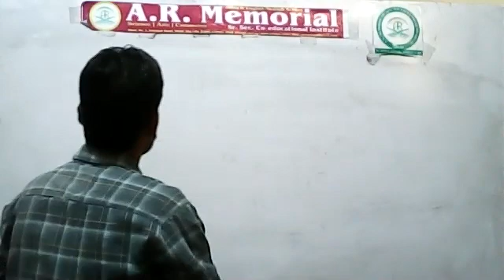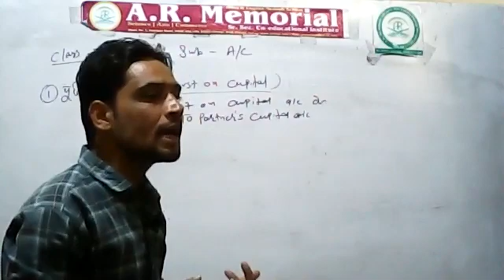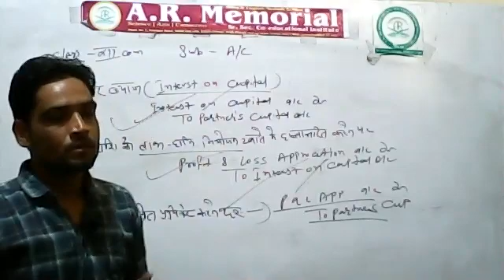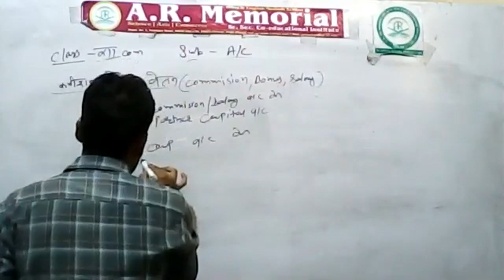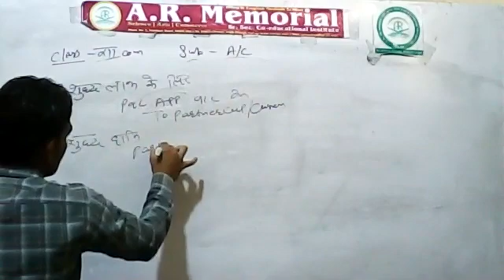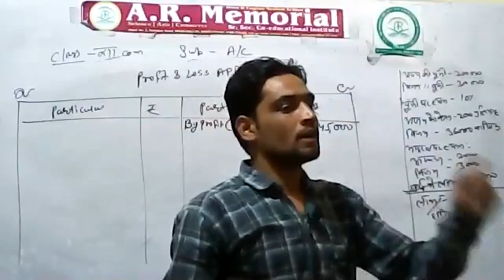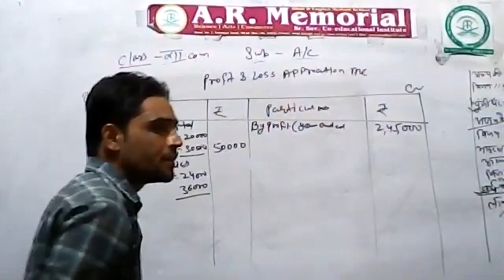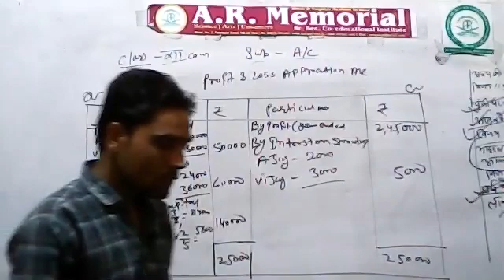12TH ACCOUNT BY IMRAN TANWAR